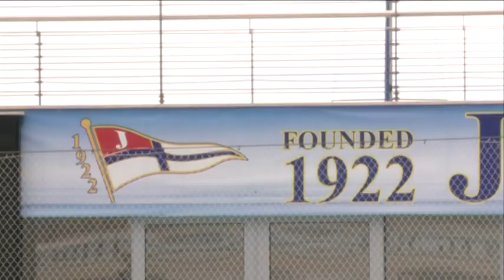VIJESTI U POLA 7 - JADRAN | Vijesti Online